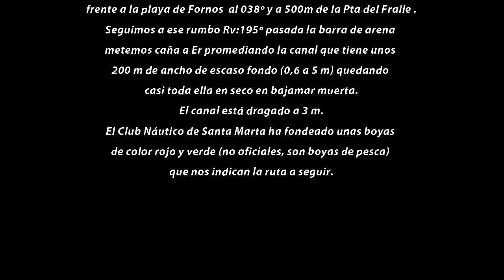Ortigueira, ría, marisma y biodiversidad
En el fondo de esta ría se encuentra uno de los humedales
más importantes y bellos de Galicia .
Un paraje singular de 5 km de playas, aguas cristalinas,
sistema dunar bien conservado y bosque, ocupando la
superficie comprendida entre la desembocadura del río
Baleo, enfrente al islote de San Vicente, la playa de Cabalar,
donde desemboca el río Mera formando la barra de Santa
Marta, y la villa de Ortigueira.
La amplia marisma producida por las mareas y los
estuarios de hasta seis cauces diferentes, forman un
laberinto cambiante donde cada seis horas varía el
paisaje combinando áreas palustres complementadas
con arenales. En este otro mar interior encontramos un
compendio completo de hermosos recovecos combinados
en perfecta armonía con el hábitat de numerosas
poblaciones de aves acuáticas y una riqueza faunística
y vegetal que por su singularidad se aconseja conocer y
disfrutar. En los períodos invernales muchas especies de aves
acuáticas encuentran en este espacio natural un refugio y
lugar de reposo en sus migraciones. De su flora destacan los
Juncos marítimos y los cañaverales y la vegetación asociada
al sistema dunar.
Se contabilizan en el humedal un total de 93 tipos de
animales vertebrados, de los que 18 están considerados
de importancia internacional siendo las aves el grupo más
representado.
La zona presenta además un importante patrimonio cultural
con viejos molinos de agua, de marea el de viento.